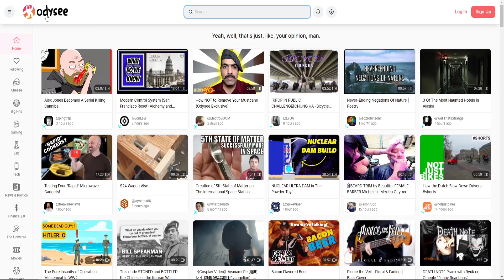A NOVA CRIPTOMOEDA E A NOVA REDE SOCIAL